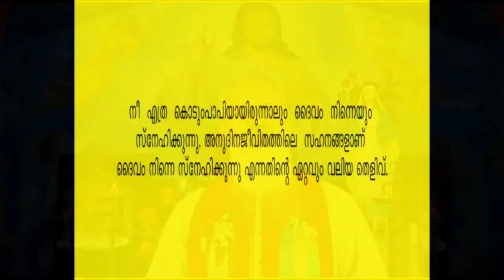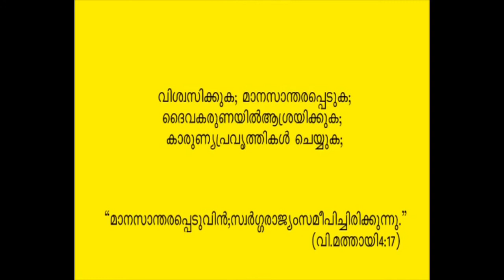മദ്യപാനികൾക്കും സ്വർഗ്ഗത്തിൽ പോവാം.!!